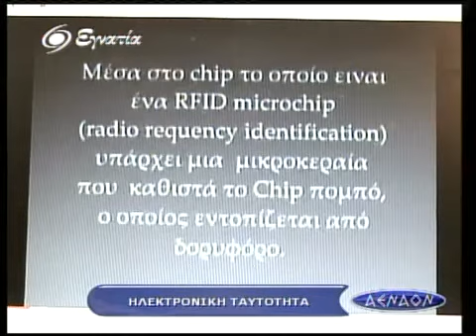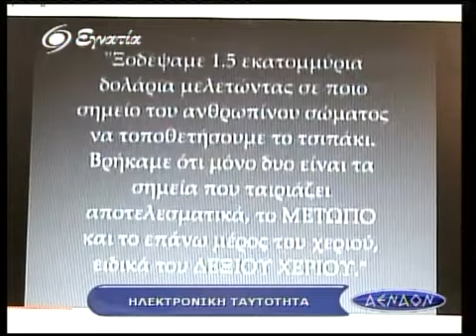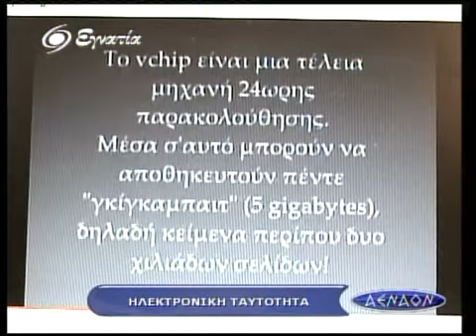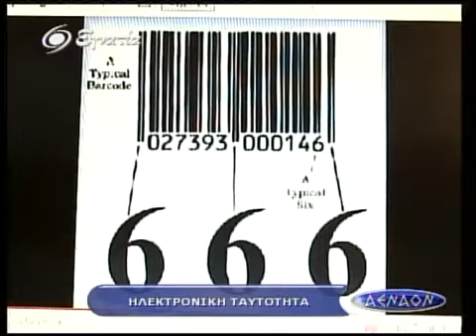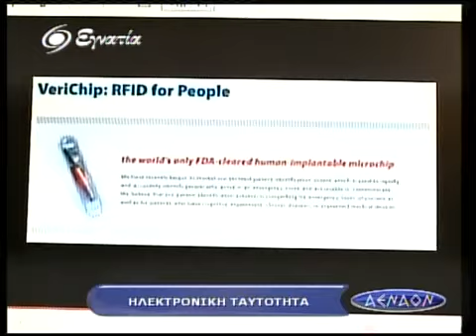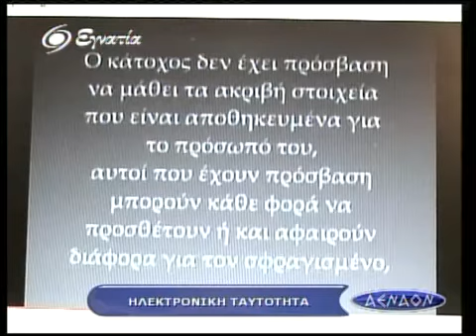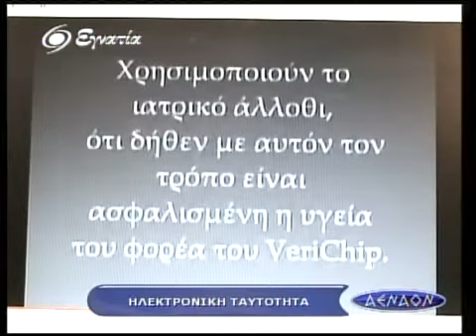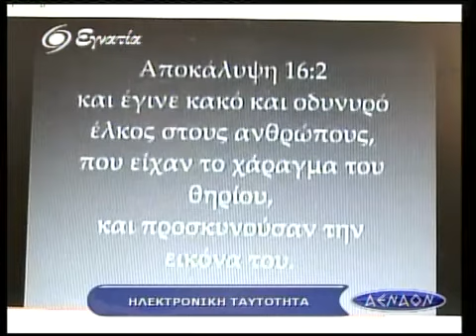Αεναον 28-01-11 Β' Μερος-00